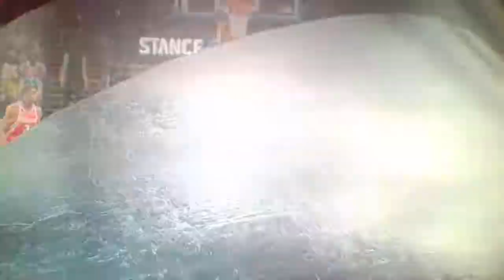Warriors vs Rockets Preseason Game NBA 2K18 Recorded